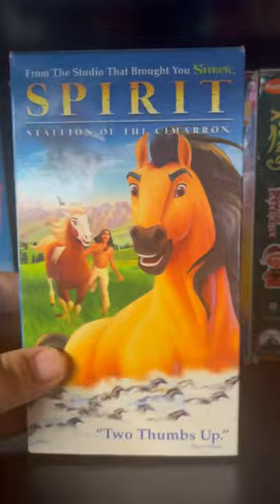￼ Spirit: Stallion of the Cimarron